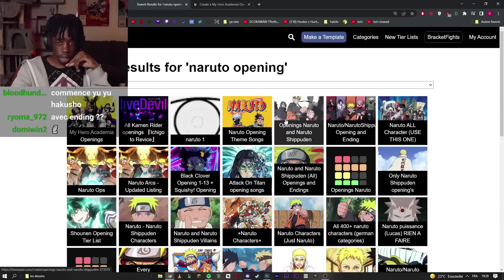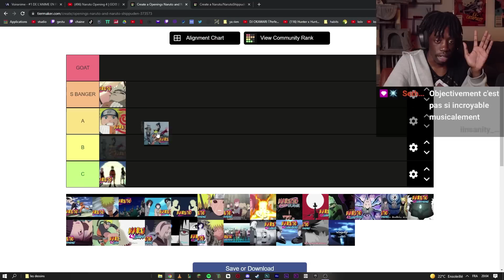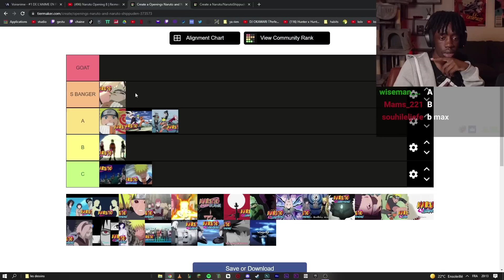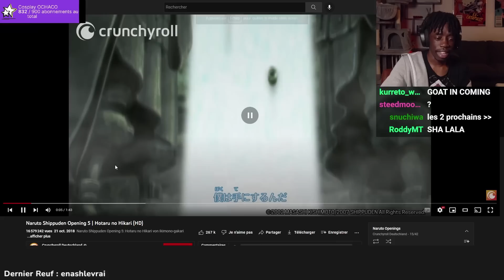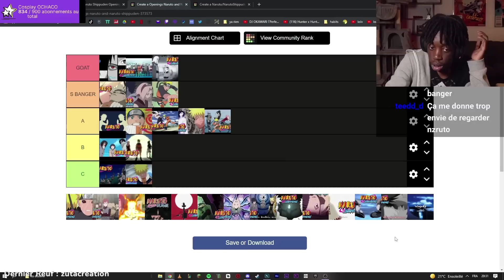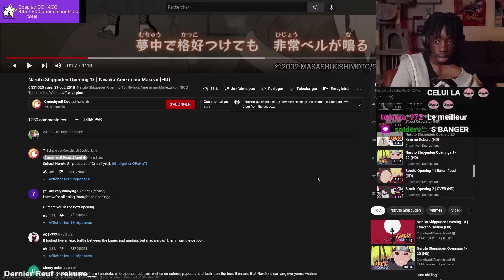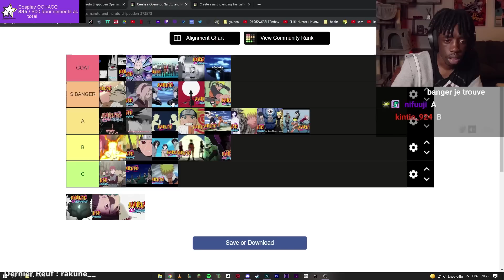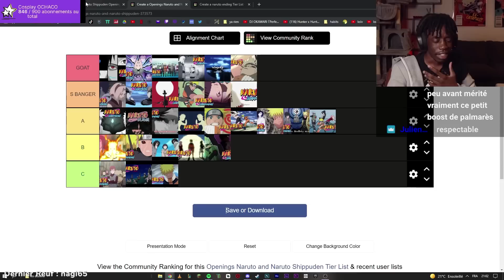Quel est le MEILLEUR Opening de NARUTO ?